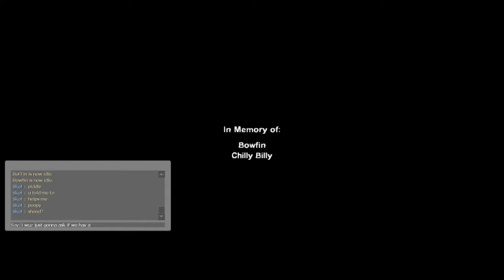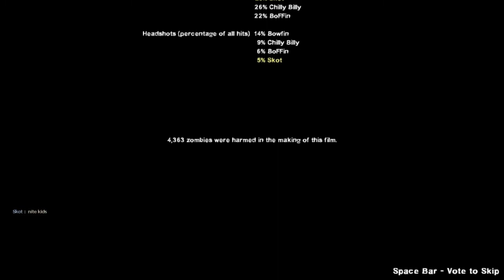A Long Tough Campaign With A Surprise Ending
Bowfin, BoFFin, Chilly Billy & Skot: Warcelona